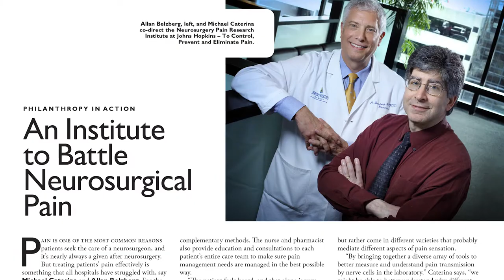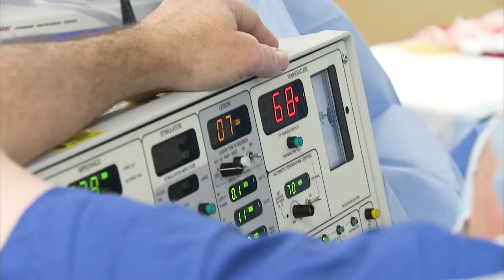Understanding Pain at the Hopkins Neurosurgery Pain Research Institute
More than 100 million Americans suffer from chronic pain, some like patient Bob Salathe who had extreme neuropathic pain. Transformational gifts amounting to $75 million from an anonymous couple established the Johns Hopkins Neurosurgery Pain Research Institute and two named professorships, held by Allan Belzberg, MD, FRCSC – who performed the DREZ surgery which alleviated Salathe’s pain – and by Michael Caterina, MD, PhD, whose lab focuses on sentry neurons in the skin and other tissues that trigger the sensation of pain. (Video producer: Renee Fischer)